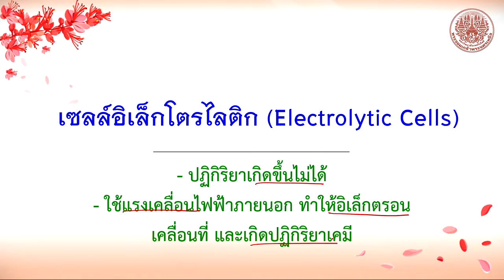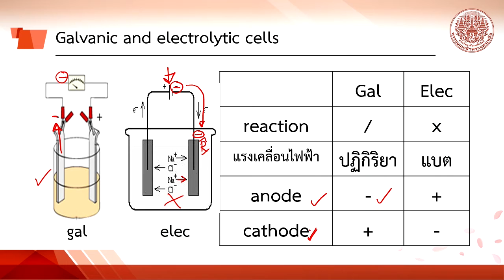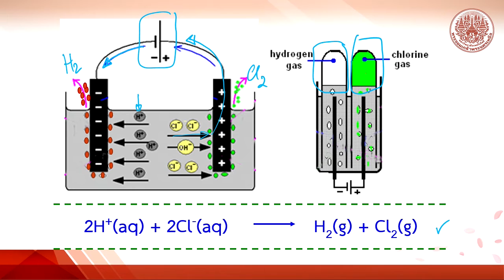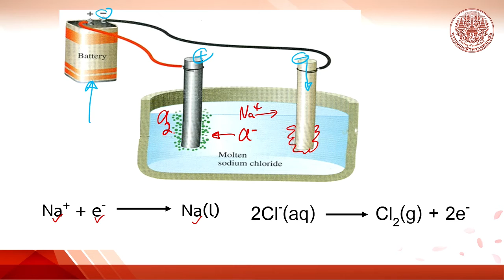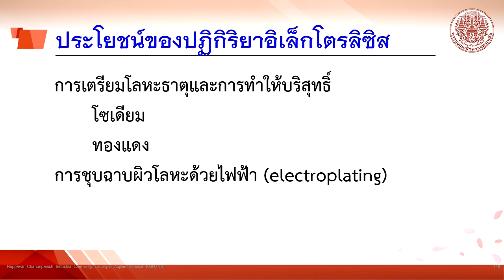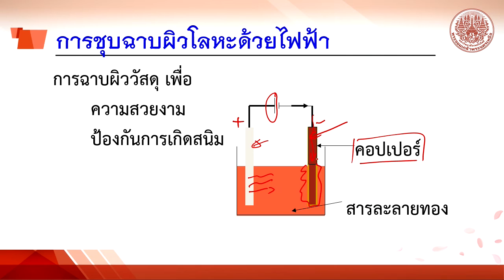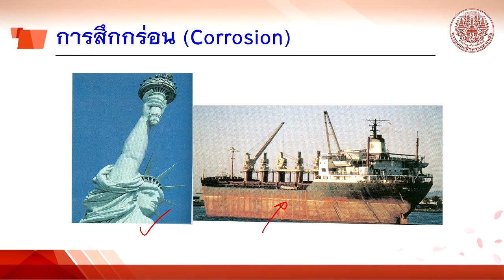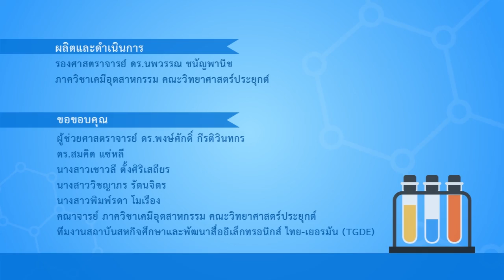เซลล์อิเล็กโตรไลติก